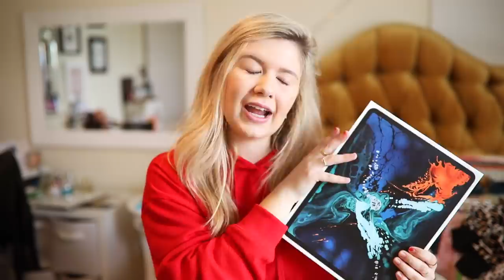WHAT I GOT FOR CHRISTMAS 2018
MERRY CHRISTMAS!! Hope you all are having an amazing holiday season with your family and friends. I wasn't going to film this video, but you guys have been requesting this since LAST Christmas haha love you guys - I am so very thankful. Links to items below: